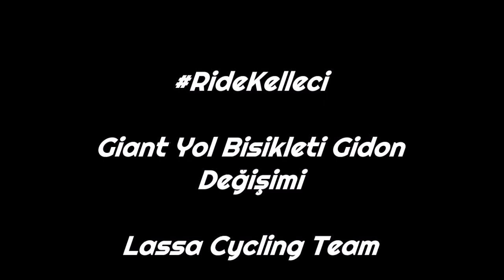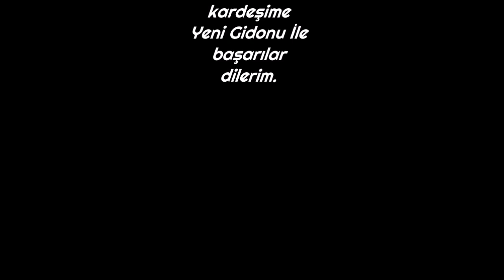Sadece Bisiklete Binmiyorum (Gidon değişimi)